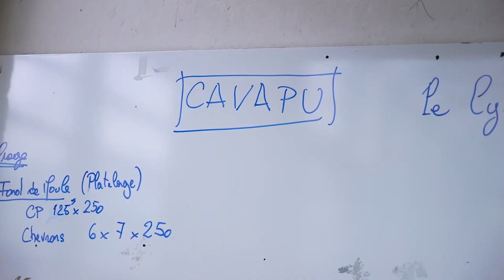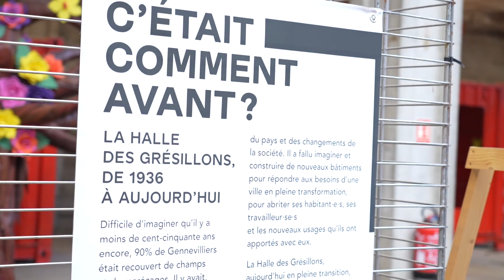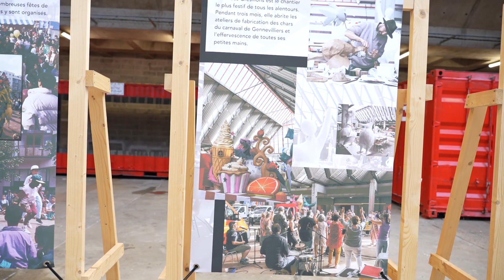Patrimoines d'aujourd'hui dans la ville du Grand Paris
En partenariat avec la ville de Bagneux, la ville de Sceaux, le Plus Petit Cirque du Monde, la Preuve par 7, la Métropole du Grand Paris, la CAUE 92, Bagneux Environnement, l'Atelier d'Architecture Autogéré, les Journées Européennes du Patrimoine, les Gémeaux, la Caisse des Dépôts, la Région Île de France et la ville de Gennevilliers, la fondation Nexity et la fondation Groupe RATP